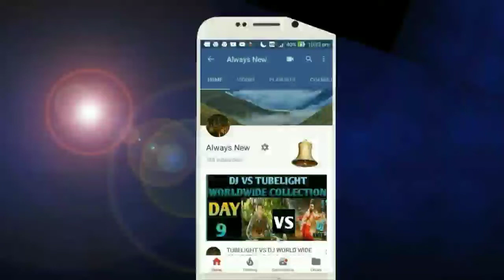Fixed winner Controversy Ko Lekar Paras Chabra Ne Asim& Team Ko kya Kaha? Bigg Boss 13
Fixed winner Sidharth Shukla,
Paras Chabra Interview,
Fixed winner Controversy,
Bigg Boss 13 Update,
Bigg Boss 13 News,